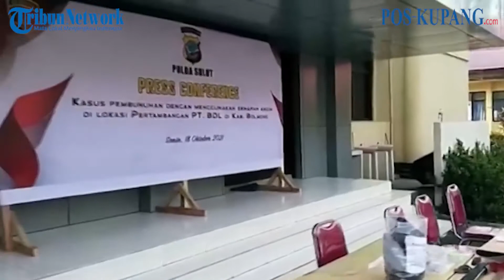Warga Tewas Ditembak Di Tambang Bolmong, Kaloh Korengreng Jadi Buronan Polda Sulut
POS-KUPANG.COM | Nasional - Polda Sulut (Sulawesi Utara) masih mengidentifikasi keterlibatan pelaku lain dalam kasus pembunuhan di area pertambangan PT Bulawan Daya Lestari (BDL) Kabupaten Bolaang Mongondow.

Saat ini polisi telah mengeluarkan Daftar Pencarian Orang (DPO) atas nama Kaloh Korengkeng.

Kepolisian juga meminta masyarakat yang mengetahui keberadaan DPO tersebut agar segera melaporkannya ke pihak kepolisian.

Penanganan kasus tersebut menindaklanjuti adanya 2 laporan polisi yang diterima Polres Bolmong pada 27 September 2021 dan juga di Polda Sulut pada 1 Oktober 2021.

Dalam kasus ini, setidaknya ada 23 orang saksi yang diduga mengetahui peristiwa yang terjadi.

Pada saksi tersebut adalah masyarakat Desa Toruakat maupun masyarakat penjaga lokasi PT BDL.

Para saksi tersebut telah dimintai keterangan oleh polisi. Rabu 19 Oktober 2021 (POS-KUPANG.COM, Jocc)

Editor          :
Jurnalis        :
VPO  : Jocc